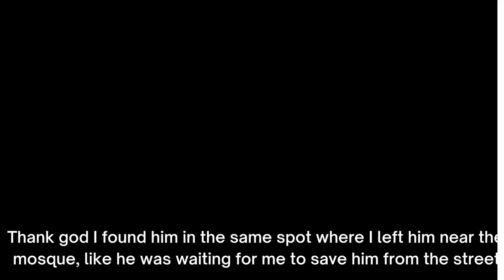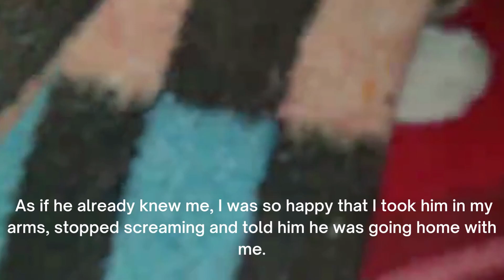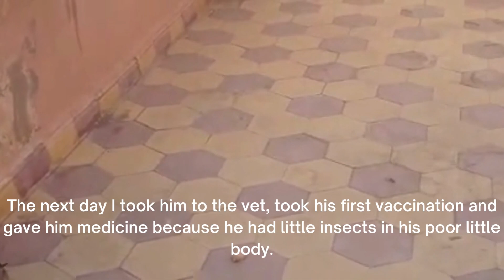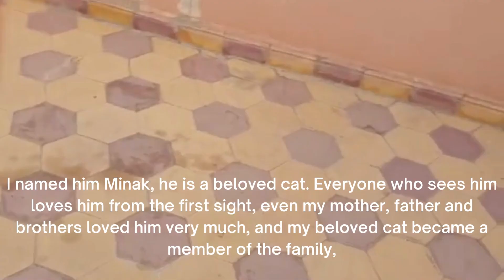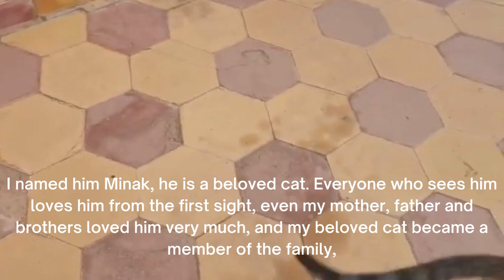My history with my funny cat 2 part 2022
My history with my funny cat 2 part, I would like to share it with you. Try to save the lives of many cats and dogs living in the Moroccan stresses, please give them some food and drink if you can, it's clear, not everyone can bring them home.
Prepare to be entertained by a delightful array of funny animals that are sure to bring a smile to your face. Get ready to laugh out loud as we delve into the captivating realm of funny animal videos. Our compilation of funny videos is a testament to the hilarity and charm of our beloved pets, especially dogs and cats. Watch as these furry friends showcase their comedic talents in the funniest dog videos and cat videos you've ever seen. Join us on this rollercoaster of laughter with the funniest cats and dogs videos that will have you in stitches. Our funny video compilation is carefully curated to ensure a continuous stream of laughter and amusement. Immerse yourself in the world of funny animals as they captivate your heart and tickle your funny bone. From the best funny animal videos to the most adorable moments captured on camera, this collection is a testament to the joy and entertainment pets bring into our lives. These funny animals are here to remind us to have fun, enjoy the simple pleasures, and embrace the happiness they effortlessly exude. So grab your favorite furry companion, sit back, and immerse yourself in the sheer delight of this funny animals world. Whether it's cute animals, funny cats, or hilarious dogs, their antics are guaranteed to brighten your day. With funny animals 2022 and beyond, let's embark on a journey of laughter and joy. Get ready for an unforgettable experience filled with funny videos, heartwarming moments, and the sheer bliss of being in the presence of our beloved pets. So, embrace the fun, enjoy the laughter, and let these funny animals remind you to be happy in this beautiful world we share with them.